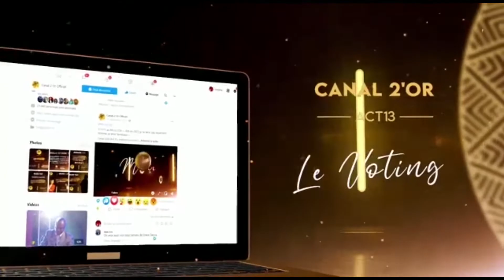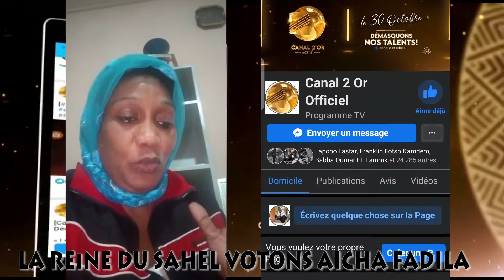la reine du sahel votons Aïcha fadila le lieu est dans la description merci